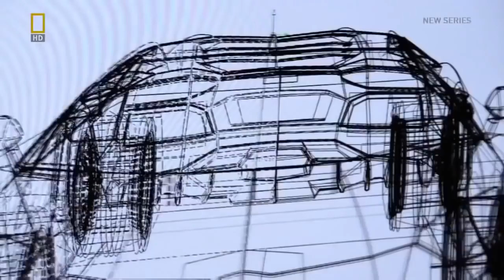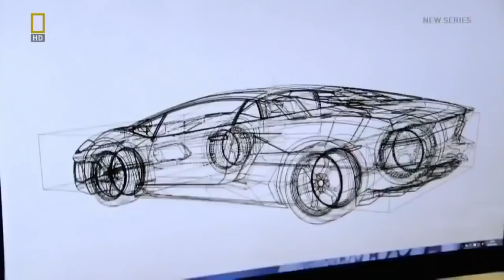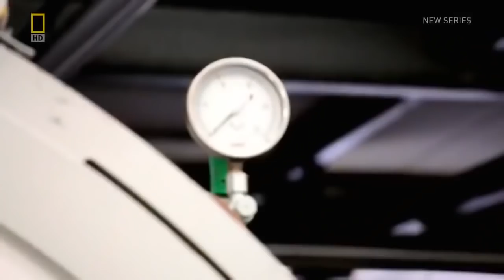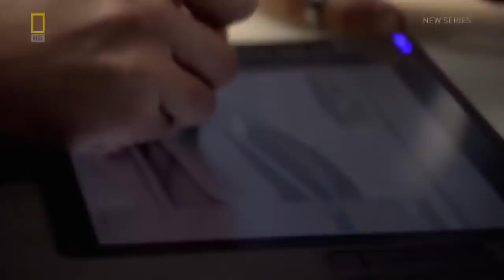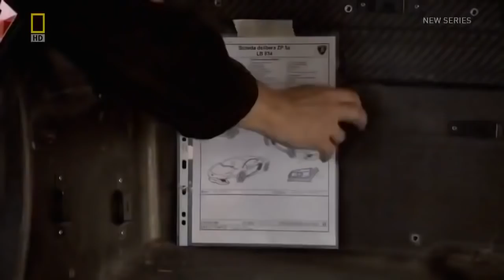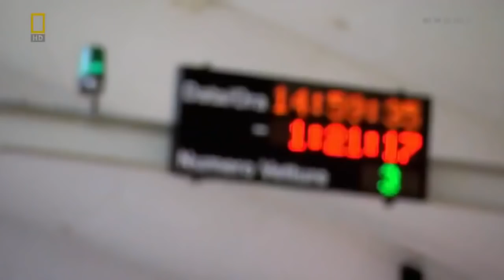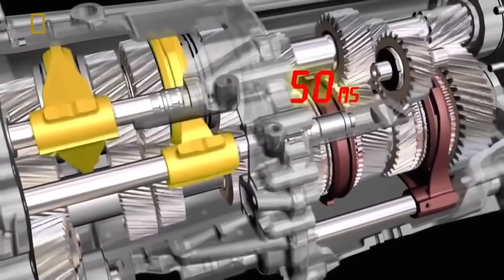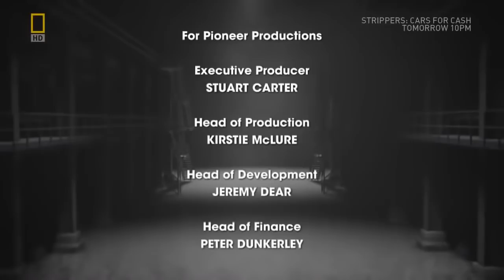Мегазаводы Ламборгини Авентадор 2018 HD National Geographic